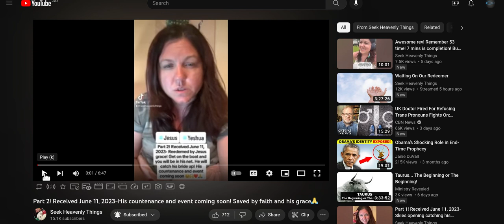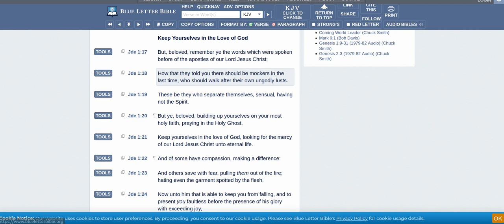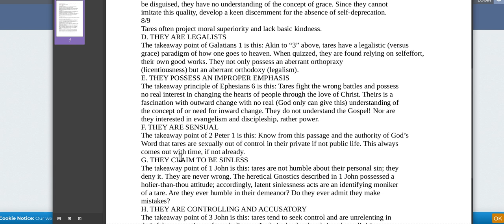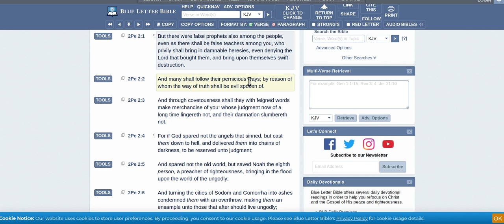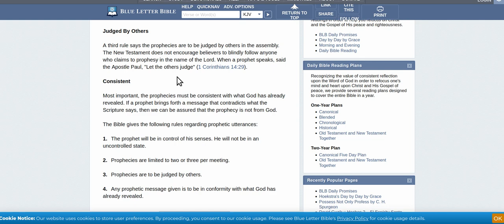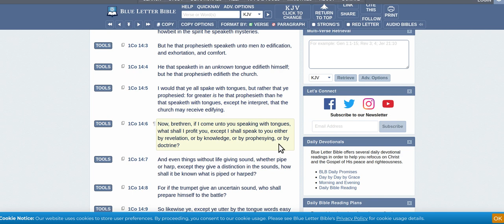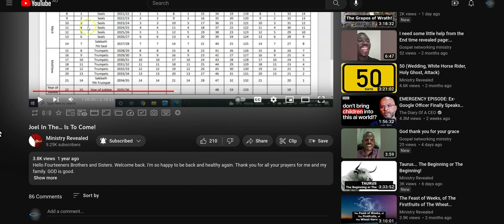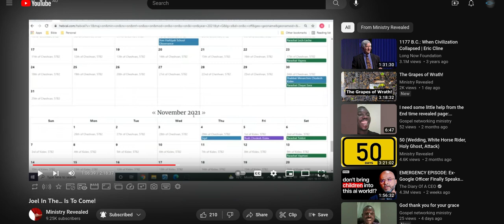false prophet mandi? vs false watchmen vs mockers and scoffers